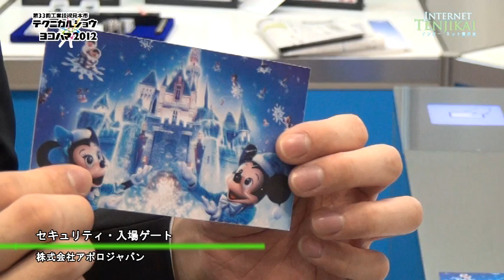[テクニカルショウ] セキュリティ・入場ゲート - 株式会社アポロジャパン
[テクニカルショウ2012] セキュリティ・入場ゲート - 株式会社アポロジャパン